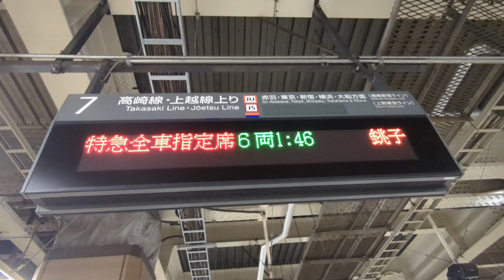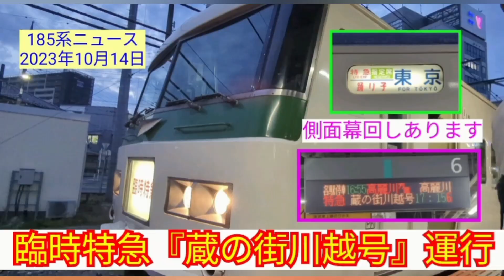【185系ニュース】2024年も力走！犬吠初日の出3号に就役 大宮駅で入線〜出発までを見学しました(24.01.01)！